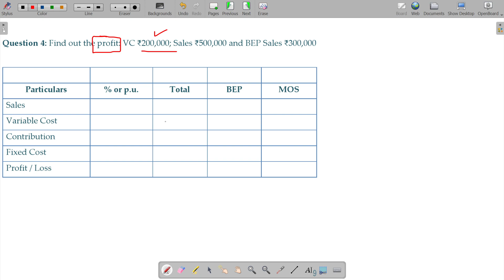Cost and Management Accounts - 5.1.11 Marginal Costing - Missing Data - Finding Profit